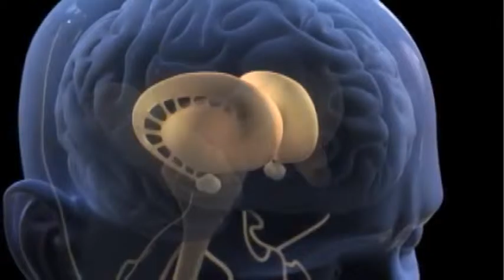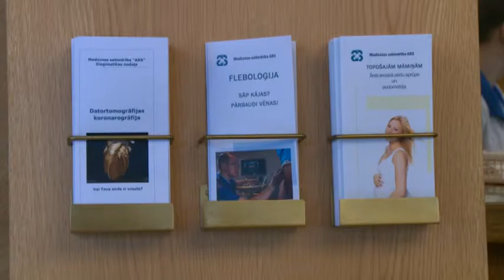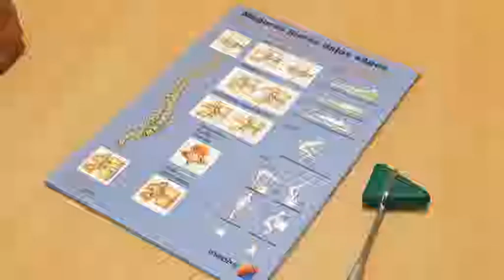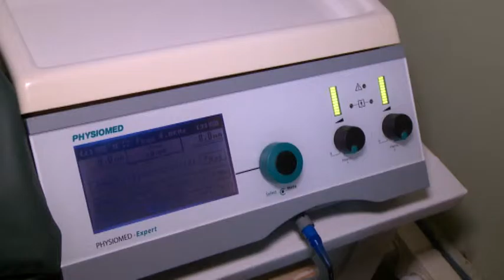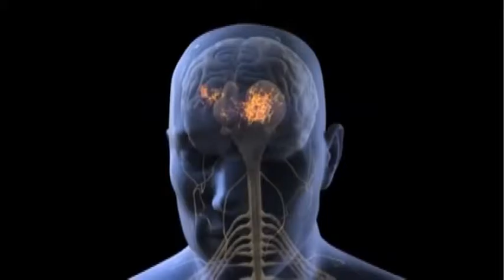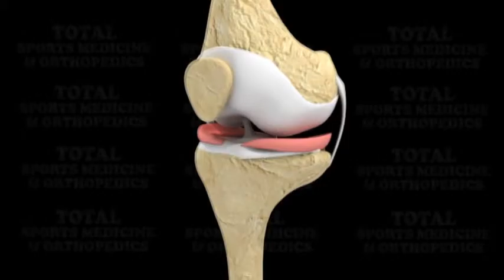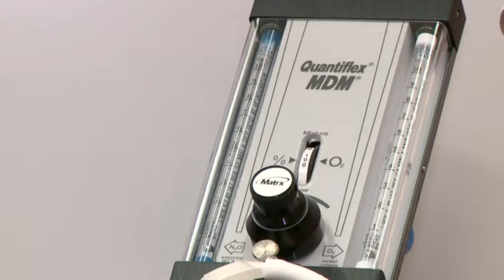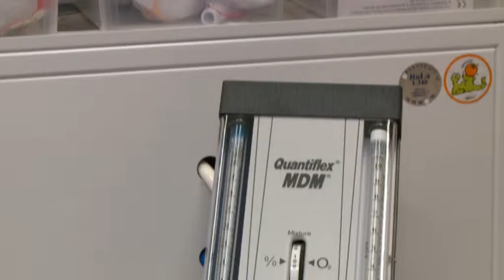Efektīvas sāpju ārstēšanas iespējas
Sāpes ir ikdienas problēma visā pasaulē, no tām cieš aptuveni 30% populācijas. Ar tām nav jāsamierinās ir jāmeklē cēloņi un veiksmīgi jāuzveic tās. Kā dziedēt sāpes, vai blokāde ir efektīvākā metode  - stāsta neiroķirurgs, vertebrologs Dr. Edmunds Kārkliņš un neiroloģe Dr. Iveta Barkāne.

Medicīnas sabiedrība ARS
adrese- Skolas iela 5, Rīga, Latvija